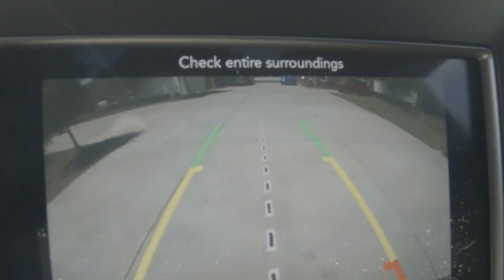Did I Stutter (The Office) | A Carpet Shampooer | Walmart Fails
In this vlog we have everything! The Office Quotes (did I stutter), hunt for a carpet shampooer, and think you see at Walmart. It was definitely an adventure day! The office quotes are my favorite though. Let me know if you are a fan of The Office! You also don't want to miss the masterful parking job I see at Walmart, clearly one of the top walmart fails of 2019. All of this on a quest to rent a carpet shampooer!

Thank you all for spending some time out of your busy day to watch me. I appreciate you all!!!